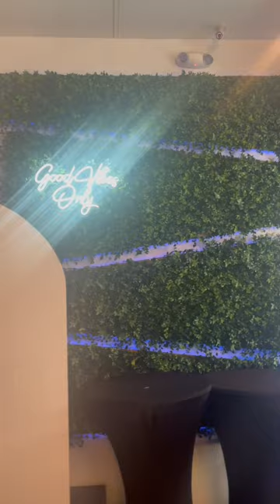New and great! In Downtown Orlando ♥️